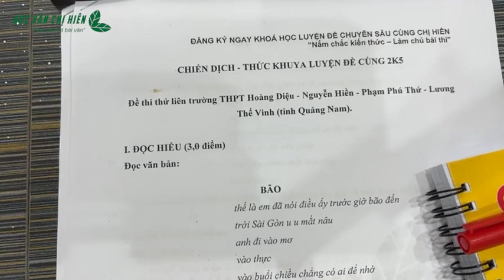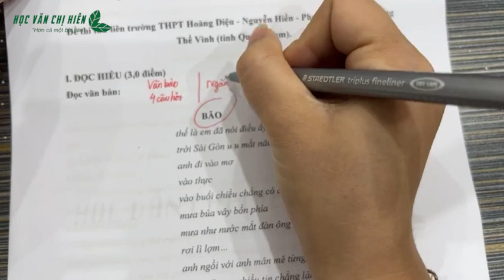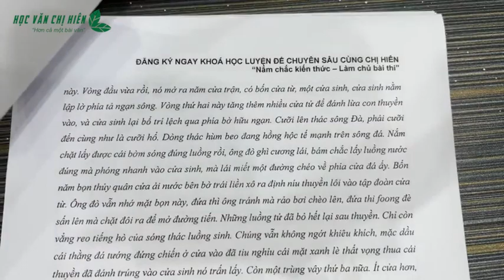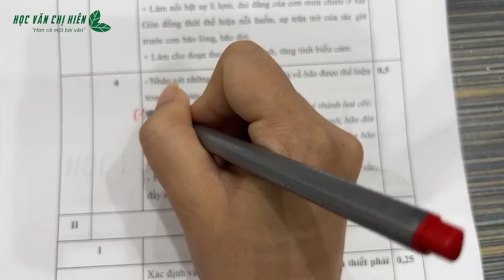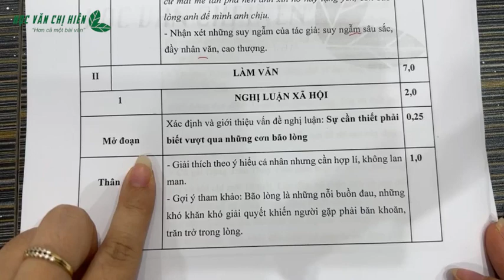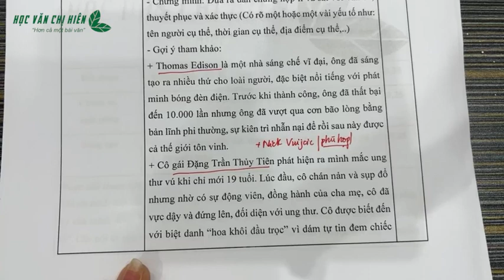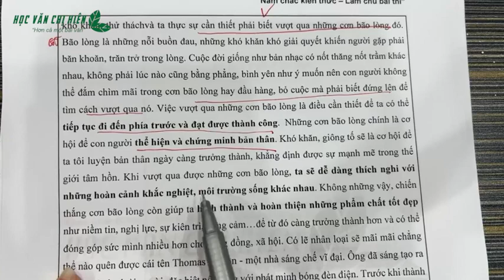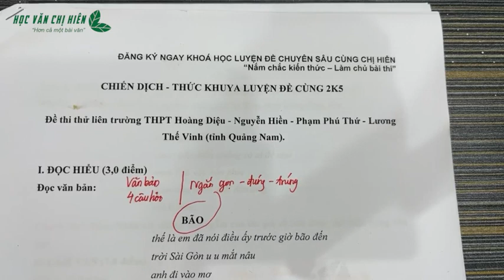CHỮA ĐỀ 1: ĐỀ THI THỬ THPT QUỐC GIA TRƯỜNG THPT HOÀNG DIỆU - TỈNH QUẢNG NAM || HVCH